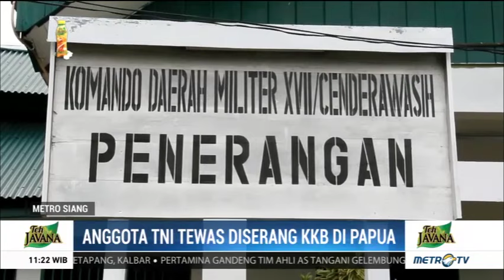TNI Perketat Pengamanan Proyek Jembatan Trans Papua di Nduga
Anggota TNI yang bertugas di Nduga, Papua, gugur ditembak kelompok kriminal separatis bersenjata (KKSB). Setelah peristiwa tersebut, Kapendam XVII Cenderawasih Kol Inf Muhammad Aidi, mengatakan pihaknya memperketat pembangunan jembatan Trans Papua di Nduga.